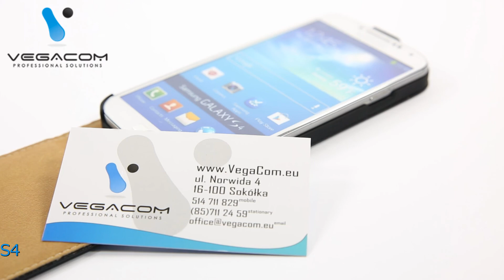POKROWIEC ETUI SLIM KABURA Nokia 208 CZARNY